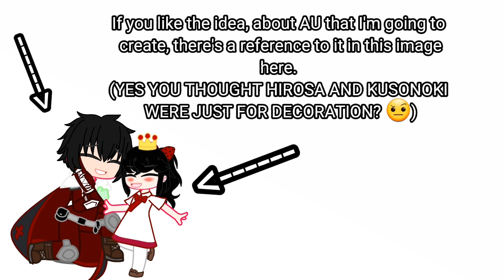Say what you guys think!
[🌿] ℍ𝕖𝕝𝕝𝕠! 𝕎𝕖𝕝𝕔𝕠𝕞𝕖 𝕥𝕠 𝕥𝕙𝕖 𝕕𝕖𝕤𝕔! [🌿]

❗All characters in this video belong to MUCDICH!❗

I'm roleplaying as Juno Masashige from Roblox The Mimic, but my real name starts with "M"

 I am 10-20 years old